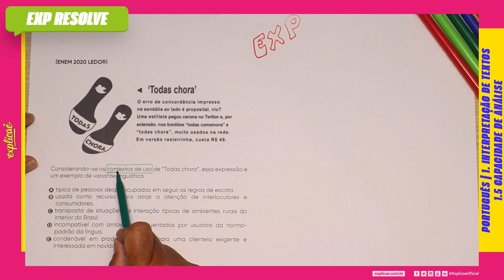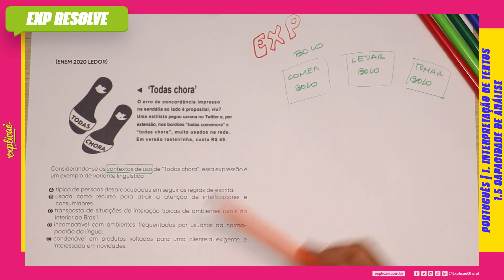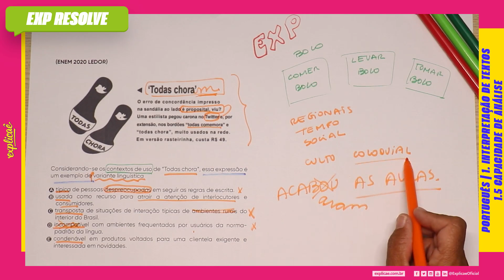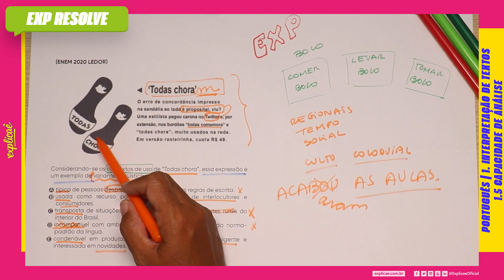CONSIDERANDO-SE OS CONTEXTOS DE USO DE "TODAS CHORA", ESSA EXPRESSÃO É (...) | CAPACIDADE DE ANÁLISE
NO NOSSO SISTEMA DE ENSINO:  ASSUNTO: 1. INTERPRETAÇÃO DE TEXTOS - 1.5 CAPACIDADE DE ANÁLISE

(ENEM 2020 LEDOR)

Imagem da questão

Considerando-se os contextos de uso de "Todas chora",
essa expressão é um exemplo de variante linguística

A) típica de pessoas despreocupadas em seguir as regras
de escrita.
B) usada como recurso para atrair a atenção de
interlocutores e consumidores.
C) transposta de situações de interação típicas de
ambientes rurais do interior do Brasil.
D) incompatível com ambientes frequentados por usuários
da norma-padrão da língua.
E) condenável em produtos voltados para uma clientela
exigente e interessada em novidades.

- 04 Livros Impressos com 3.600 páginas;